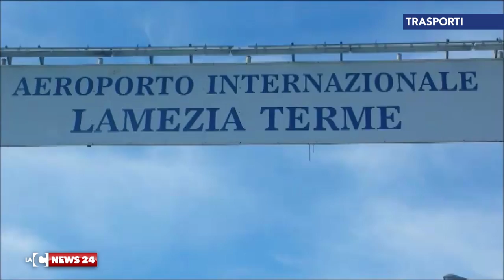Sacal: interventi per 64 milioni di euro